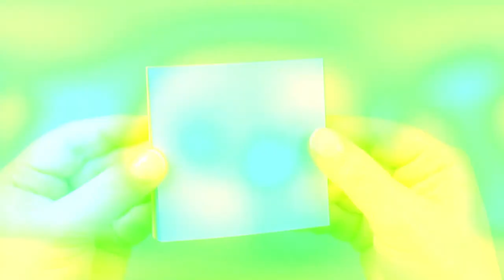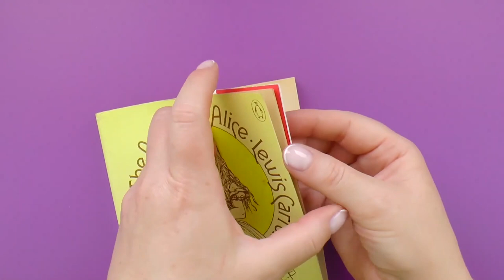7 DIY School Supplies YOU HAVE TO TRY!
Let's make a cute and easy pencil case, mini-notebooks, and much more...